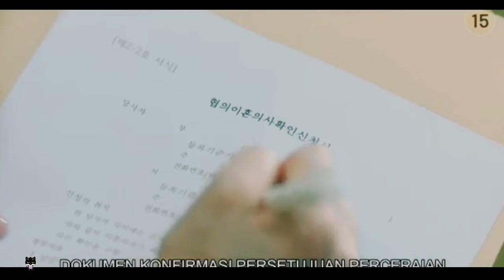Kisah Cinta Seorang Istri Sewaan - Alur Cerita Film Drama Love in Contract (2022)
Sinopsis
Love in Contract mengisahkan Choi sang eun ( park min young ) seorang perempuan cantik yang menawarkan jasa profesional kepada pria jomblo yang membutuhkan pasangan untuk di bawa ke pertemuan.